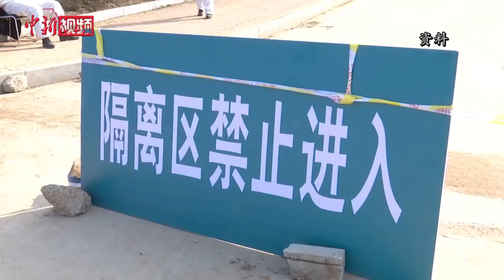【同心抗疫】山东副省长孙继业支援湖北黄冈侧记：病毒何所惧 慨然赴前线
在新冠病毒暴发，武汉告急、湖北告急的关键时刻，根据中央安排，山东对口支援湖北黄冈。2月10日，山东省委决定成立对口支援黄冈疫情防控前方指挥部，省委副书记杨东奇任指挥长，民革山东省委会主委、副省长孙继业任副指挥长，坐镇黄冈战“疫”前线。2月11日，民革山东省委会主委、山东省副省长孙继业率指挥部先遣队和第九批医疗队119人从济南启程，千里跃进大别山，毅然奔赴黄冈战“疫”第一线。